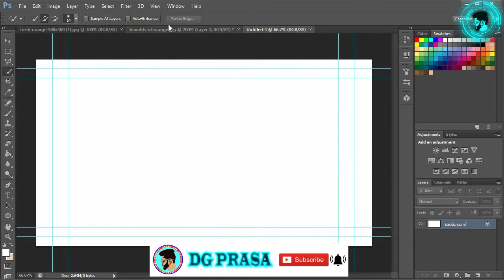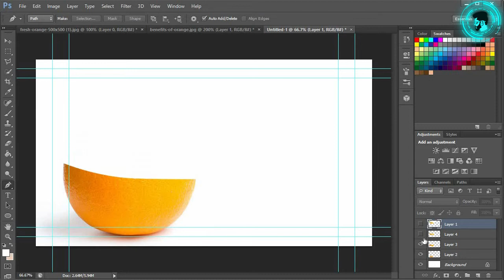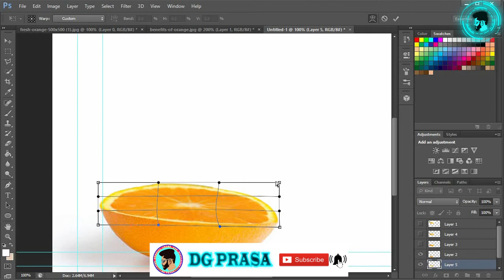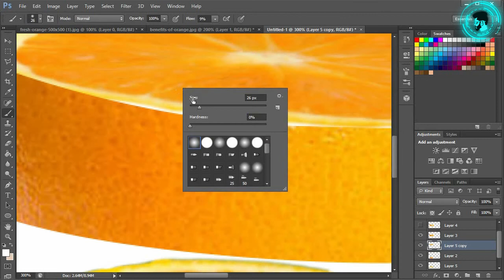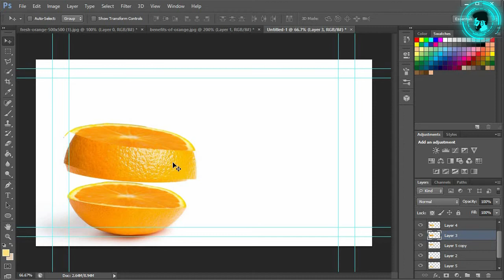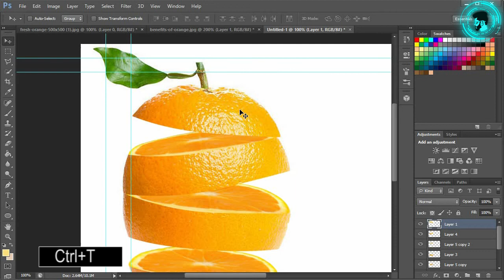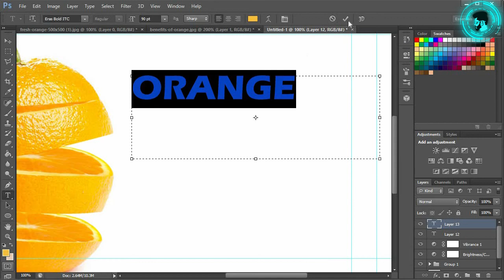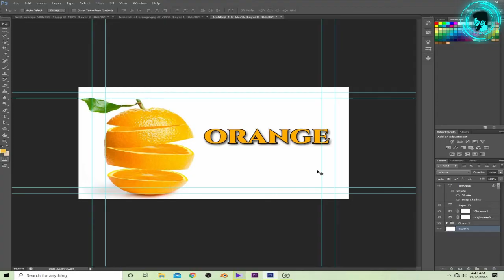How to Make a Sliced Orange in Photoshop | Photoshop tutorials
Hello  friends
👉This video is about how to slice anything.

Keywords-
photoshop slice effect, photoshop, photoshop tutorials, photoshop for beginners, learn photoshop

*Easy Powerful Techniques  To Cut Out a Tree In Photoshop;-